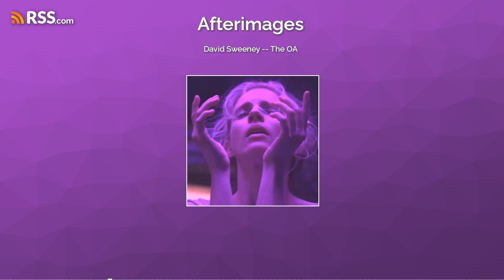David Sweeney -- The OA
Doctor David Sweeney, lecturer in the Design History and Theory department of The Glasgow School of Art, joins us for our third episode to discuss Brit Marling and Zal Batmanglij's genre-defying series THE OA (2016-19).